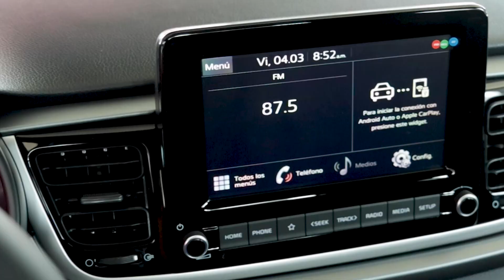Deseos de fin de Año Kia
¡Deseos de Fin de Año Kia hizo realidad el sueño de muchos!
Hoy te contamos cómo María cumplió su deseo de ganar un KiaRio LX (T/M) 2022.

¡Sigan al pendiente de nuestras próximas dinámicas!

¡Dale 👍  a este video y compártelo!